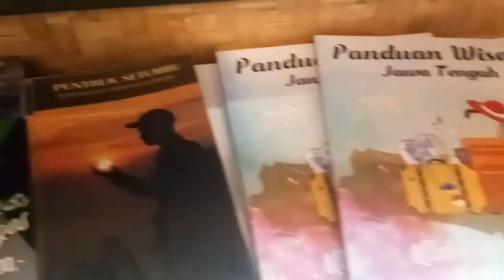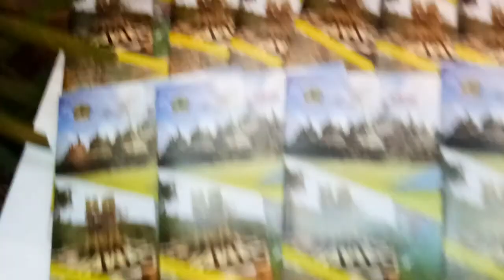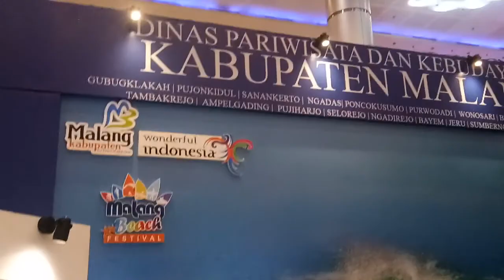Majapahit International Travel Far 2019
Central Java  one of interested tourism destination, the central of java culture,  let's visit to Central Java